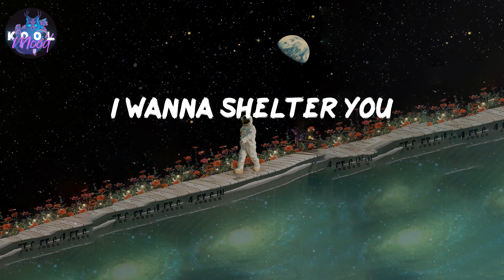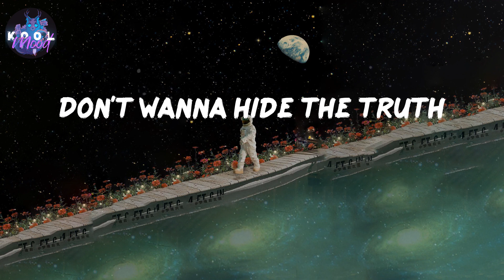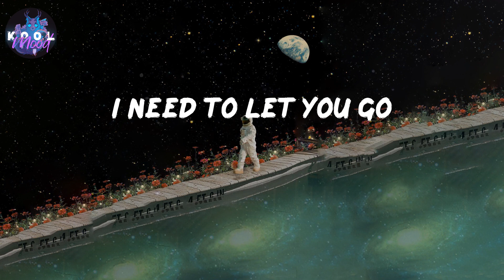Demons - Imagine Dragons (Lyrics)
𝑳𝒚𝒓𝒊𝒄𝒔 𝑫𝒆𝒎𝒐𝒏𝒔 𝒃𝒚 𝑰𝒎𝒂𝒈𝒊𝒏𝒆 𝑫𝒓𝒂𝒈𝒐𝒏𝒔